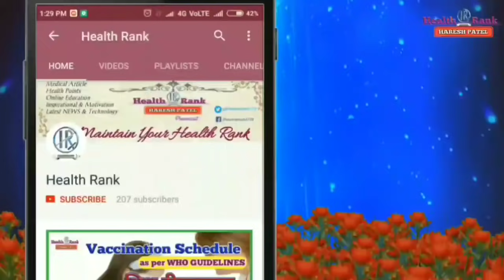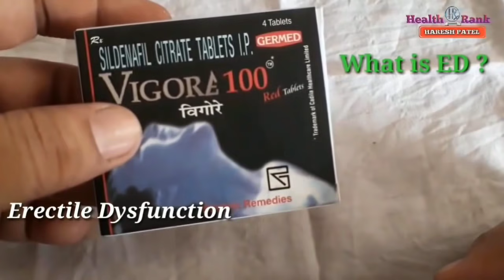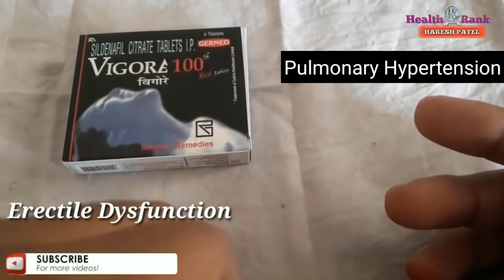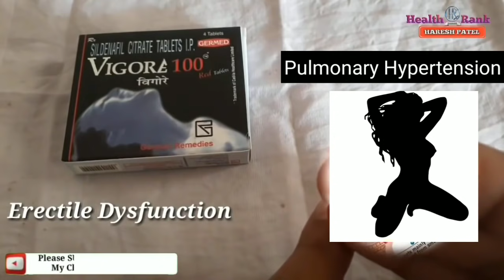Vaygra 100 tablet for female in Hindi | Sildenafil | Suhagra 50 tablet | Viagra | Health Rank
Hi Friends,

Namaskaar Dosto,
Is video mein maine aapko Vigora 100 tablet agar ladies khale to kya hoga ? Yanj ke jk purusho kelie VIGORA 100 ati hai vo stri khale to kya effects karegi.

Best Buy Online on Amazon

Best Buy online on Flipkart

Thanks
Health Rank
Haresh Patel

Thanks.